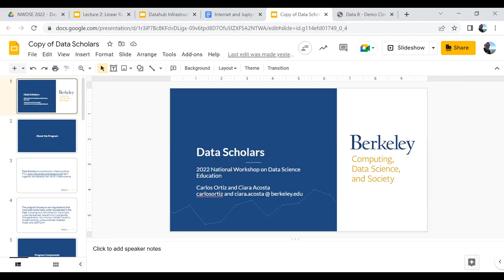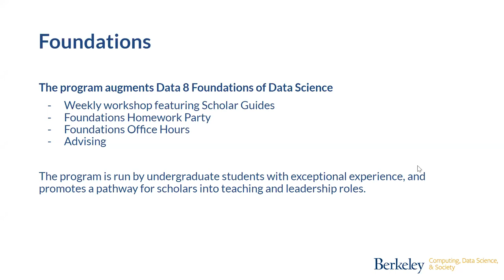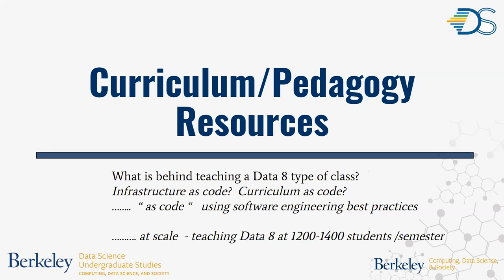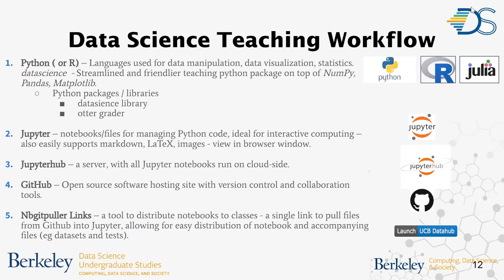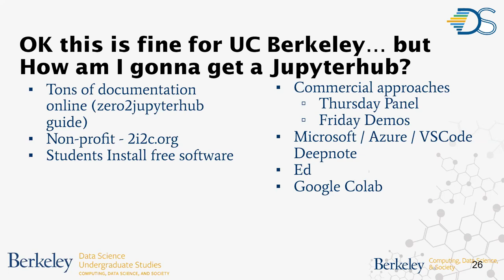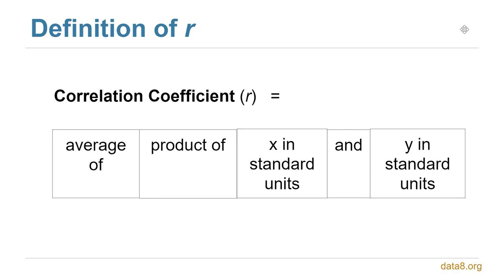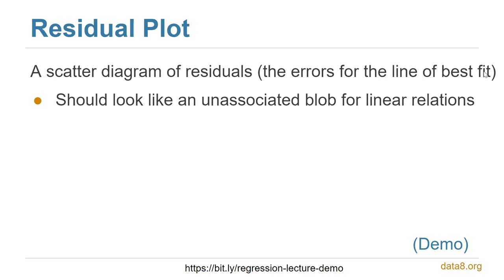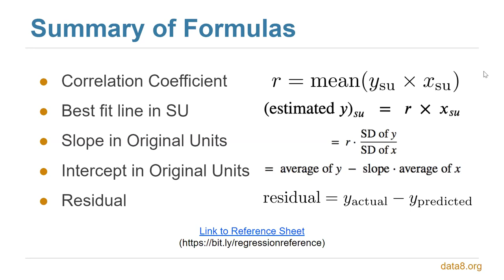Data Scholars, Technology Panel, Data 8 Lecture 2 - 2022 National Workshop on Data Science Education